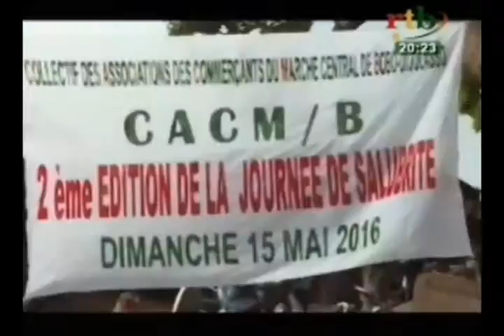RTB/Société-Ouverture du 1er salon pour le développement du secteur informel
Ouverture du 1er salon pour le développement du secteur informel dans la ville de Sia